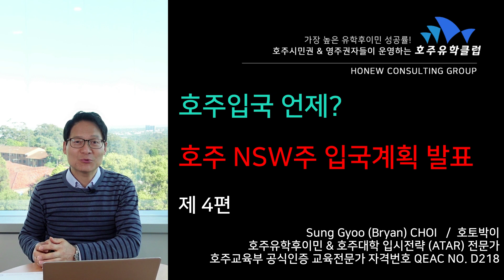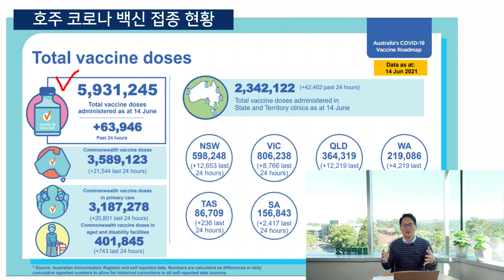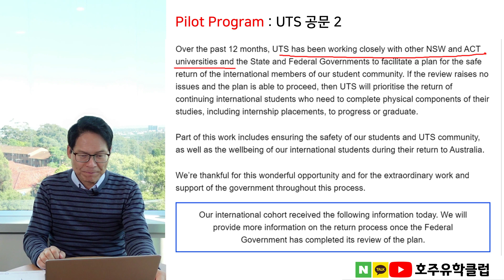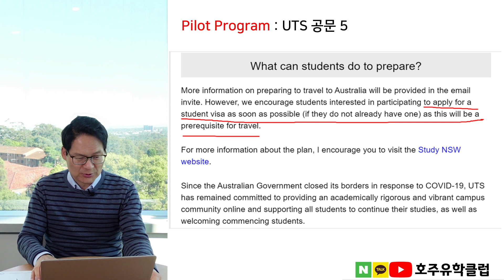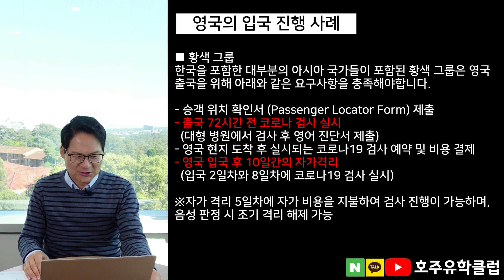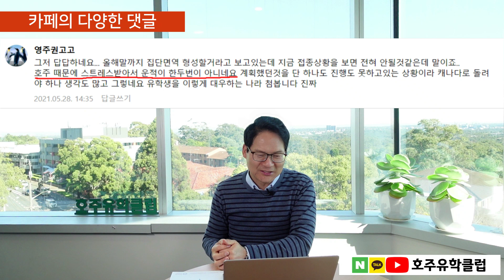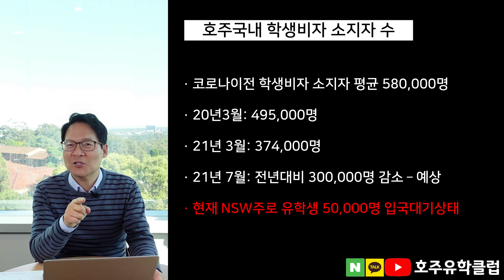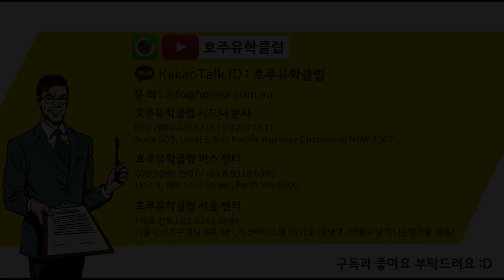호주 NSW주 입국계획 발표!! 호주 입국 언제쯤 가능할까?! [호주유학클럽 TV]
호주 NSW주에서 새로운 입국계획에 대한
청사진이 제시되었습니다.

세부적인 내용 영상에서 살펴보시죠!

더 많은 호주의 정보가 궁금하다면 아래의 영상들을 참고해주세요.

호주 전문가에게 1:1 e-mail 문의